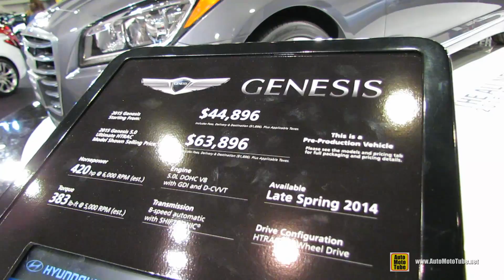2015 Hyundai Genesis - Exterior and Interior Walkaround - 2014 Ottawa Gatineau Auto Show